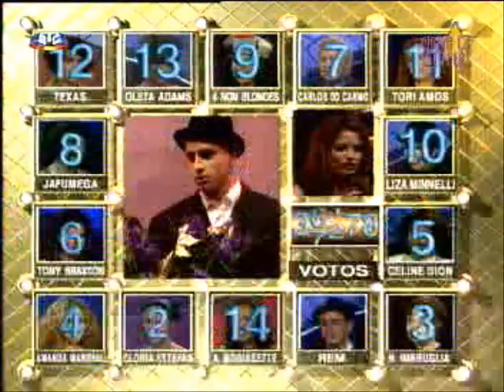Carlos Bruno - Everybody hurts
Carlos Bruno, no «Chuva de estrelas no Tivoli», transmitido dia 1 de Julho de 2008 na SIC e apresentado por Bárbara Guimarães e Vanessa Oliveira, a interpretar a música "Everybody hurts" - REM.

O Carlos, depois de ter vencido uma das edições do Chuva de estrelas cá em Portugal, levou também o nosso país a uma vitória internacional.

As imagens pertencem, obviamente, à SIC.

Porque queremos que Portugal seja um país onde os verdadeiros talentos musicais são valorizados...